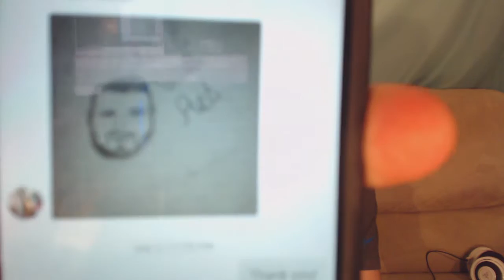3 FAN ART CONTEST WINNERS!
Congratulations to all 3 of the winners of the contest!
From Instagram
3rd place- _Everythings.alright_
2nd place- imstitch626
1st place moemoekaty